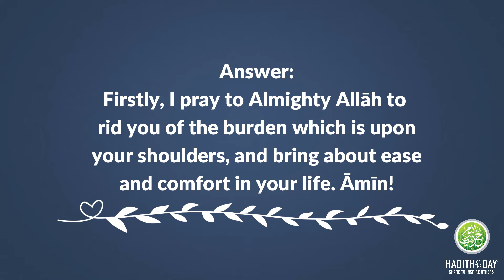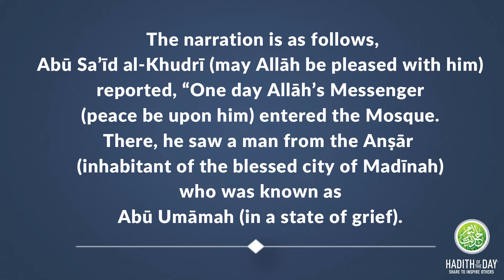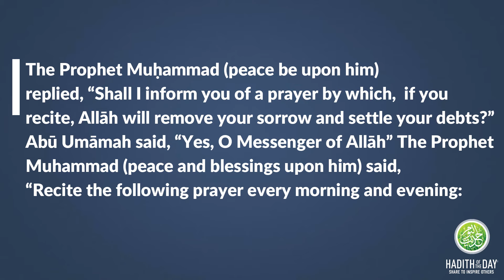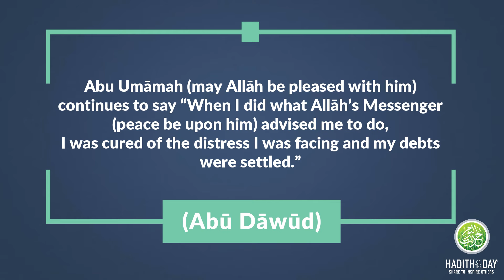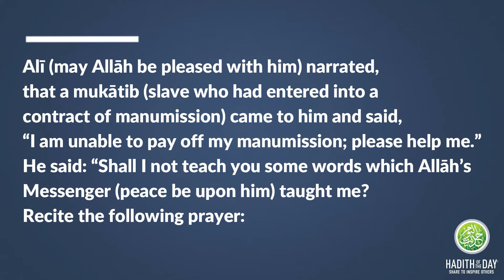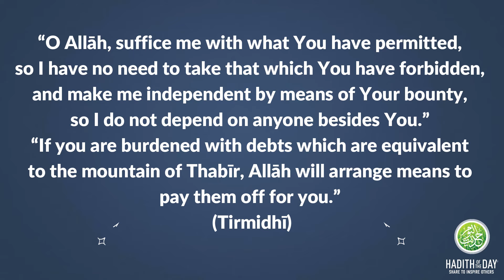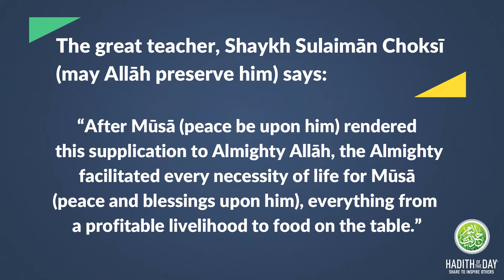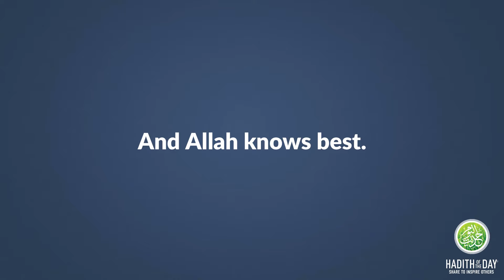In financial hardship? This video is for you.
If you are worried about debt, without a job or just concerned and stressed about the future? This video will change your life. Learn the duas to make for relief of your anxieties and use them every day. May Allah ease your hardship and concerns – Ameen!